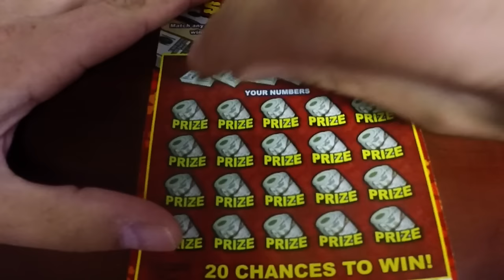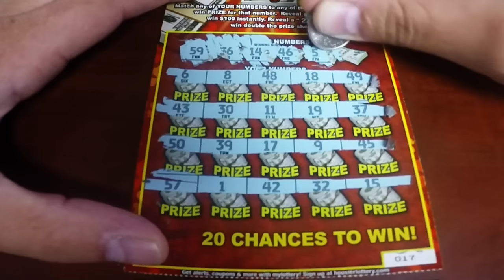Live Indiana Hoosier Lottery Scratch Card Gambling Ticket Friday Cash Blowout